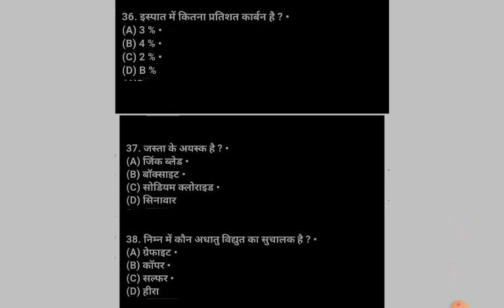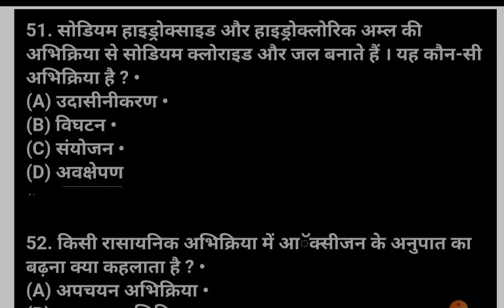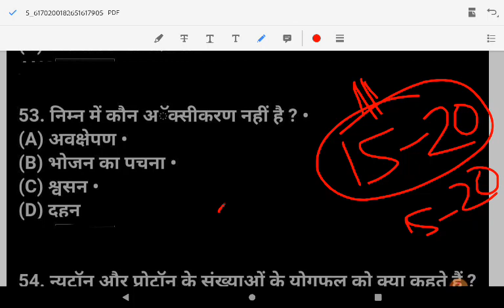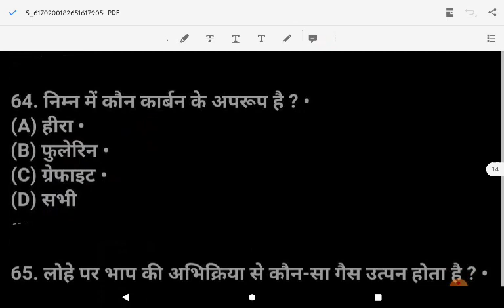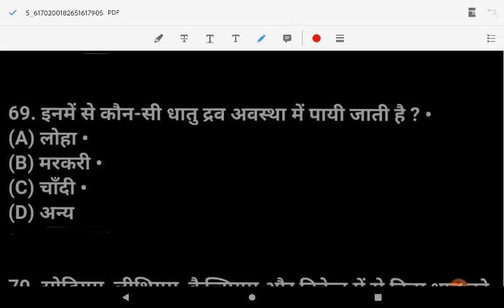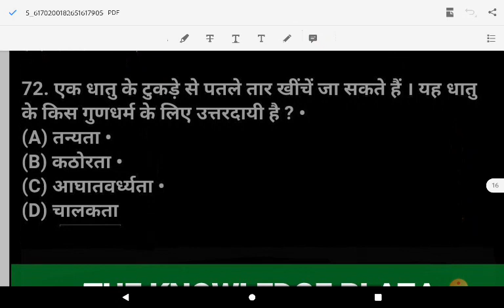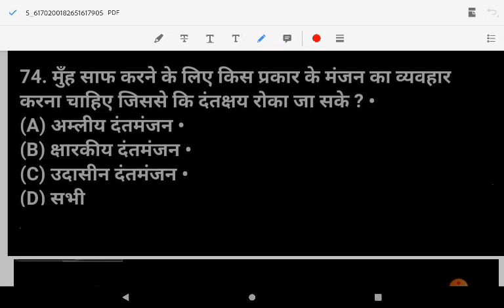UPCATET BHU ICAR Previous Year Top 25 Questions || TKPPL || Chemistry || Day-18 || Crash course 2021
From this channel we provide all study material for your exam like UPCATET,Lekhpal,vdo,pet,SSC,AFO,etc

For 11th 12th telegram channel link👇👇
11th and 12th Agriculture(The Knowledge Plaza)
This channel made only for Agriculture related materials 📒 and provide AgriculturalStudy knowledge

क्या है ये 2.0 ?? देखना ना भूले 23 मई रविवार सुबह 11 बजे The Knowledge Plaza पर

UPCATET BHU ICAR के लिए एक और क्रांतिकारी घोषणा || "TKP,PL" || The Knowledge Plaza से टक्कर नहPLv5ifs-W6TUtL5uVPaGNKm2IRBXzU-9fn

upcatet_e_2021